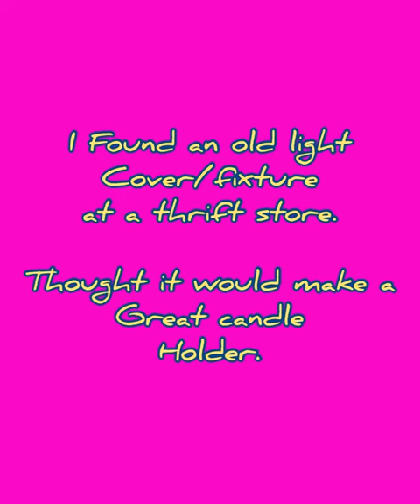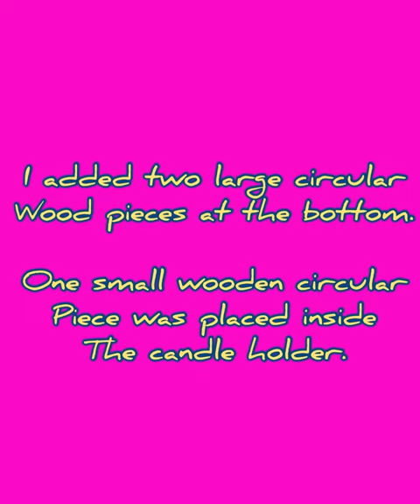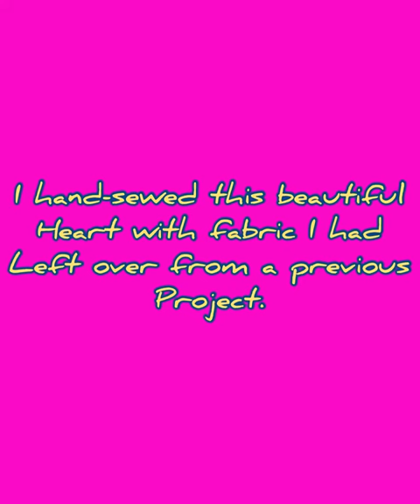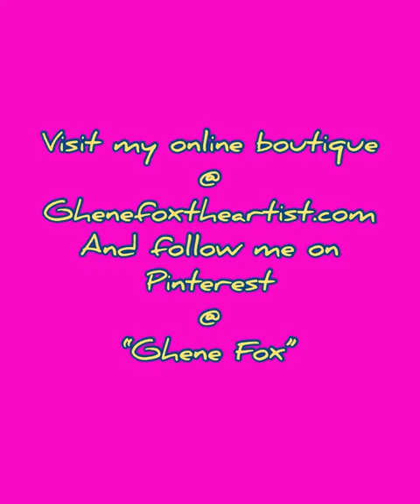How to create an easy rustic candle holder by Ghene Fox The Artist.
Good day to you. Today I am creating the most simplistic candle holder. I look for items that would make great candle holders and add to them sometimes. This particular candleholder being one of them! I love the yellowish mustard color. I added the circular wood piece for my candles to sit on and I also created a gorgeous heart. I think it turned out quite nicely. There is content on the website that shows you step by step how to create some of our candle holders/stands @
Ghenefoxtheartist.com
Go to, “categories”
Choose category, “Ghene Fox Creating and Living Abundantly Videos.”

This video will give you a closer look at this simple creative idea of mine.
For clean candles, loose leaf natural teas, tote bags, decor pillows and more.

Instagram, “myuniquecountryway”
Facebook, “Ghene Fox The Artist”